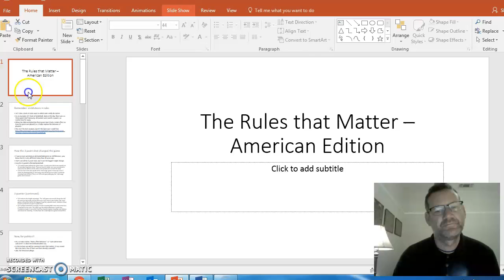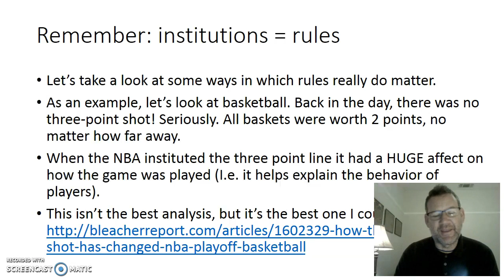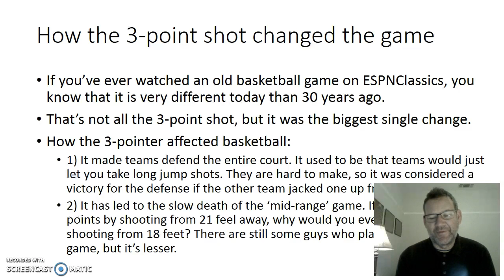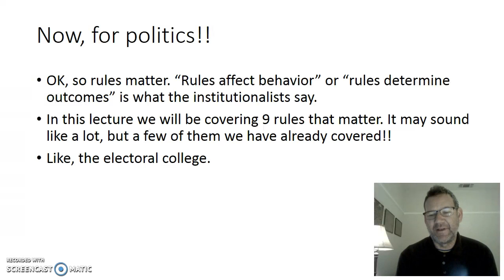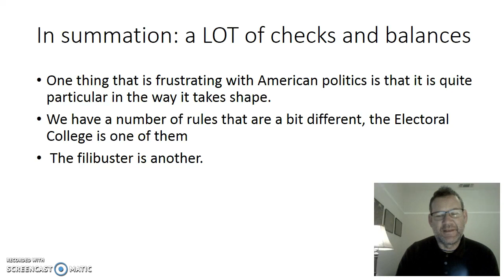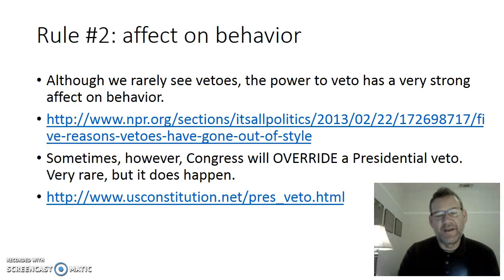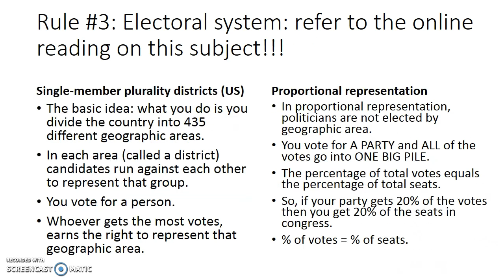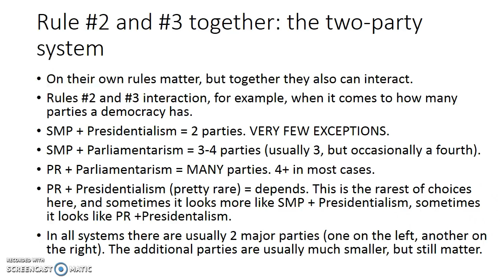Rules Matter_Lecture #1